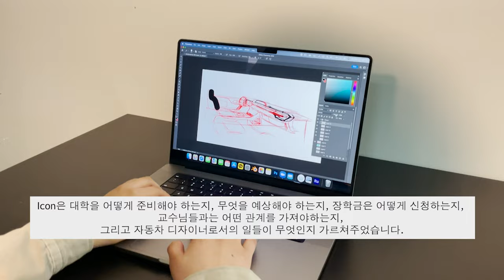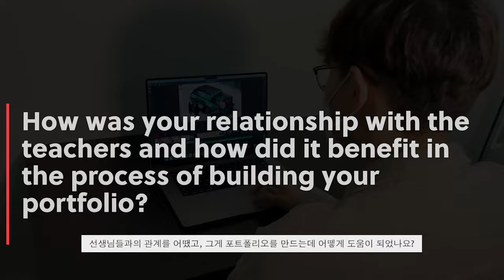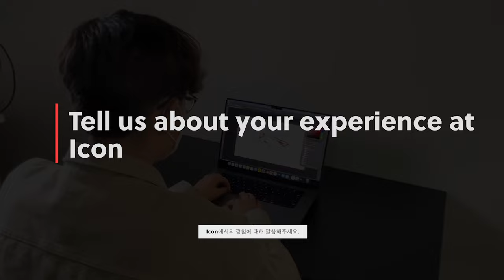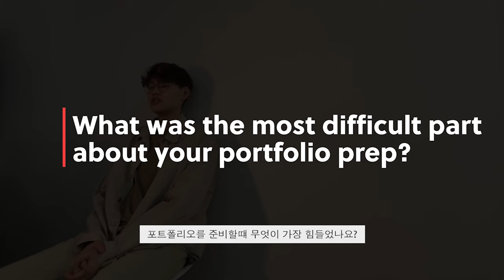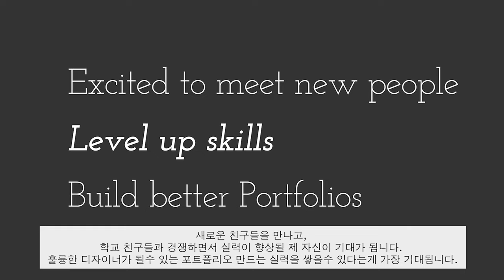[ICON Acceptance 2022] ArtCenter College of Design Andrew Kwon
Congratulations to our student Andrew Kwon who applied with Transportation Design and will be attending ArtCenter College of Design this upcoming Fall 2022!!!

Our offering classes include:
Icon art academy offers 10-week intensive art and fashion portfolio programs for both art major and non-art major college applicants every summer.

Students will be building their portfolios by developing fundamental and practical skills, exploring new materials and methods, and thinking critically to create unique and impactful visual work.

We invite art schools like RISD and ArtCenter to hold seminars and portfolio review sessions only for Icon. Students can meet admission counselors and learn more about the school itself.

We have a comprehensive program deigned for all age groups both art/design major and non-art major students.

Our experienced instructors graduated from the best art college in the nation, Rhode Island School of Design, ArtCenter College of Design, and California Institute of the Arts and have been in the field of teaching for many years.